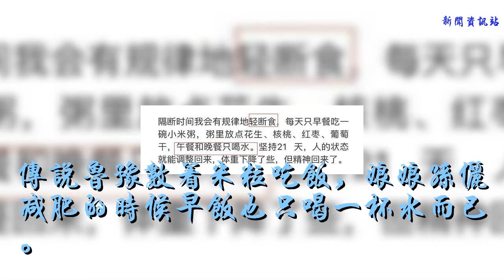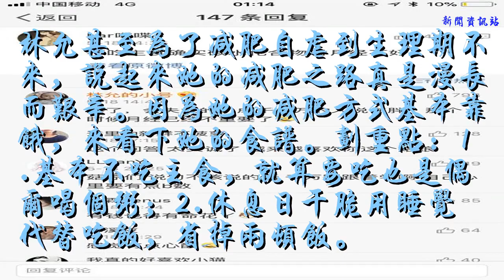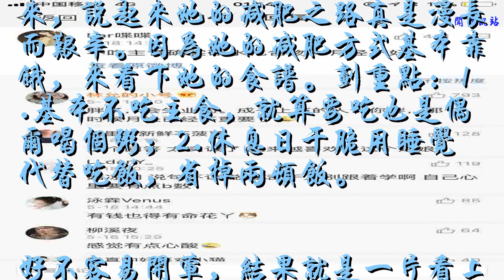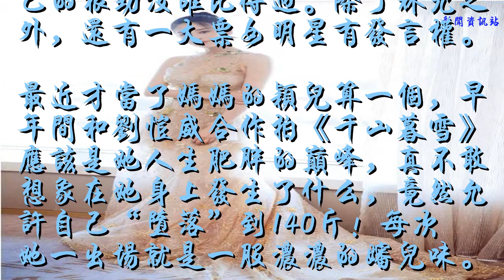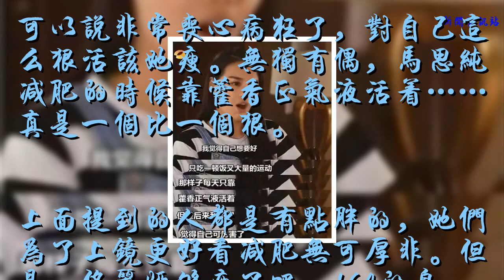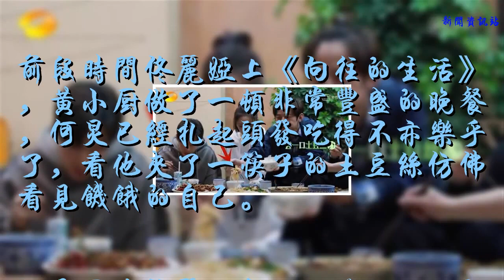吃活蚯蚓斷食每天一粒老干媽，明星減起肥來自己都怕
傳說魯豫數著米粒吃飯，娘娘孫儷減肥的時候早飯也只喝一杯水而已。
而陳坤透露自己減肥就是斷食！一天中只早上吃碗小米粥，午餐和晚餐都只喝水，關鍵是還要堅持21天！

嚴立婷上《康熙來了》自曝上學的時候為了想瘦吃活蚯蚓！還說一口下去感覺蚯蚓在肚子里蠕動……連一向見慣了大場面的小S都有被嚇到，字幕甚至都打出“個人行為，請勿模仿”的警告。

嘖嘖嘖，娛樂圈的明星們為減肥做出的喪心病狂的事遠遠超出了你的想象……
為什么這么拼呢，林允的一句話真相了。

是啊，鏡頭是殘酷的。如果不是現實生活中瘦成紙片人，上鏡一定是災難。所以，同一個世界同一個信念：瘦一點再瘦一點。
林允甚至為了減肥自虐到生理期不來，說起來她的減肥之路真是漫長而艱辛。因為她的減肥方式基本靠餓，來看下她的食譜。劃重點：1.基本不吃主食，就算要吃也是偶爾喝個粥；2.休息日干脆用睡覺代替吃飯，省掉兩頓飯。

好不容易開葷，結果就是一片看上去沒油沒味道的讓人一點食欲都沒有的白肉，依然沒有米飯之類的主食。

缺失碳水化合物的攝入，怪不得網友要擔心她這么減會減得不來大姨媽。然而從林允回復的網友話里可以看出，比起不來大姨媽，胖更可怕一點。很符合小S的那句口號：要么瘦，要么死。

所以在減肥這件事上，明星們對自己的狠勁沒誰比得過。除了林允之外，還有一大票女明星有發言權。
最近才當了媽媽的穎兒算一個，早年間和劉愷威合作拍《千山暮雪》應該是她人生肥胖的巔峰，真不敢想象在她身上發生了什么，竟然允許自己“墮落”到140斤！每次她一出場就是一股濃濃的嬸兒味。

被霸道總裁劉愷威摟入懷中，感覺穎兒都快把劉愷威擠出畫面了，說好的小鳥依人呢？？？

相信已經有不少人看到心里暗暗在說，哼，自己去演恐怕都比她好看。別著急，事實證明穎兒人家就是胖著玩的，《千山暮雪》之后再見到她就是減重40斤后的模樣了。

這樣的，

雙下巴消失，虎背熊腰也消失，現在就是個仙女好嘛！

不用想都知道，沒見她的這段日子下定決心減肥去了。她的方法也很自虐，基本靠水果和酸奶續命，唯一有味道的東西是一粒老干媽！

可以說非常喪心病狂了，對自己這么狠活該她瘦。無獨有偶，馬思純減肥的時候靠藿香正氣液活著……真是一個比一個狠。

上面提到的人都是有點胖的，她們為了上鏡更好看減肥無可厚非。但是，佟麗婭夠瘦了吧，164的身高90斤都沒有，就是這么優越的條件她也不敢放開吃喝。

前段時間佟麗婭上《向往的生活》，黃小廚做了一頓非常豐盛的晚餐，何炅已經扎起頭發吃得不亦樂乎了，看他夾了一筷子的土豆絲仿佛看見饑餓的自己。

但是再看佟麗婭夾的一筷子……好了好了，這個世界上沒有無緣無故的愛，也沒有無緣無故的胖。至于何老師，就是所有人羨慕嫉妒恨的吃不胖體質本人了。
除了食量小，還有一個細節不知道大家有沒有注意到，佟麗婭每吃一口菜之前都要在自己面前的醋碟子里蘸一下。
是她獨特的飲食習慣嗎？翻翻她以前的微博發現，原來，她的目的是為了減肥！因為醋可以刮油。從微博的時間可以看出，她這個習慣至少堅持了8年，可怕。

我的老天鵝，佟麗婭ball ball you給我們這些胖女孩留一點活路吧！
是，瘦女孩才有春天。但是有一點別忘了，瘦下來的穎兒前期因為節食太猛瘦成排骨胸，看著像骷髏，毫無美感可言。

林允也瘦到脫相，雙頰凹陷，面色蠟黃，差點都認不出她了。

膠原蛋白大量流失不算，她被因為減肥備受失眠的困擾。
佟麗婭很瘦，但是總讓人覺得哪里不對，她的經濟公司還鼓勵她增肥，兩公斤一萬塊。

總之，一味地追求瘦是不對的，健康的美才重要。像這樣鎖骨可以放雞蛋，臉上身上又有膠原蛋白不是很好嗎？